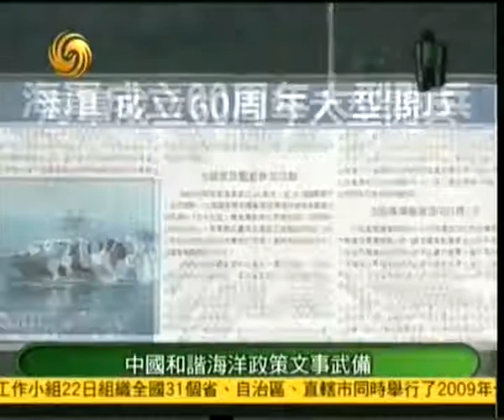军情观察室2009年04月22日 02中国航母未造 美国已经制定猎杀计划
简介:在网友们大谈中国航空母舰制造设想，为起什么名字争论不休，中国还没有宣布制造航空母舰的时候，美国已经在制定猎杀中国航空母舰的计划。据美国《海军时报》和俄罗斯《纽带》杂志等媒体报道，在中国航空母舰制造计划还未实施的情况下，美军开始谋划找出中国航空母舰的硬伤，并依靠强大的海空战力猎杀解放军的航空母舰编队。 据美国《海军时报》认为，中国航空母舰编队在战斗力、战场通信能力和自我防护能力方面都可能出现问题，这给了美军可乘之机，该报对美国航空母舰战斗群和解放军未来航空母舰战斗群进行了对比，找出了后者的硬伤，以此为基础制定猎杀计划。据美国《海军时报》认为，就中国的海军实力来看，中国没有巡洋舰，就现有的驱逐舰和护卫舰来看护卫能力不足，使中国航空母舰上不得不加装大型防空武器系统，导致通讯系统缩水，与其他战舰的联系被弱化，另外舰载机的数量和空间都不足，这样一来，解放军航空母舰战斗群的作战能力受到影响。美军专家认为，美军只要抓着解放军航空母舰战斗群的硬伤美军就可以切断解放军航空母舰和其他战舰的联系，依靠其强大的海空实力猎杀解放军这样松散的航母编队。